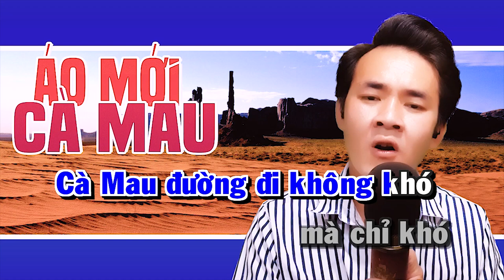LK Karaoke Cha Cha Cha ÁO MỚI CÀ MAU | 05 Bài Karaoke Thiếu Giọng Nữ NHẠC QUÊ HƯƠNG HÁT DU DƯƠNG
► Bài hát: LK Karaoke Cha Cha Cha ÁO MỚI CÀ MAU